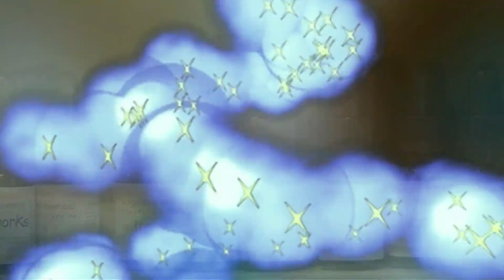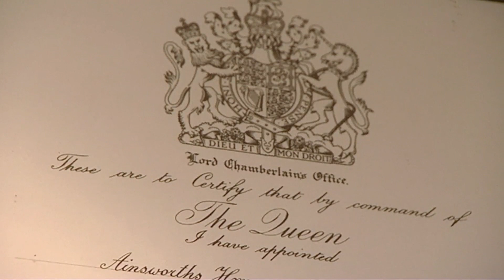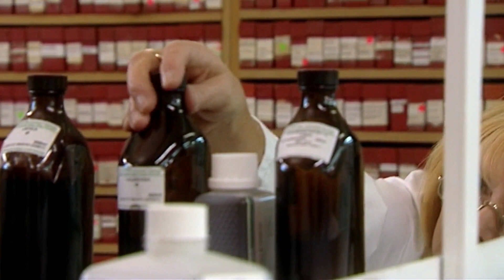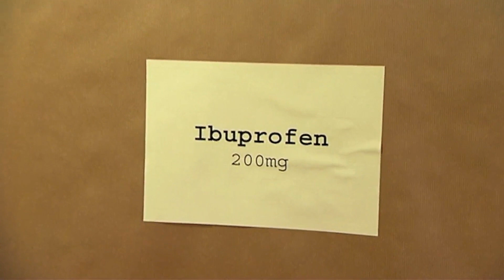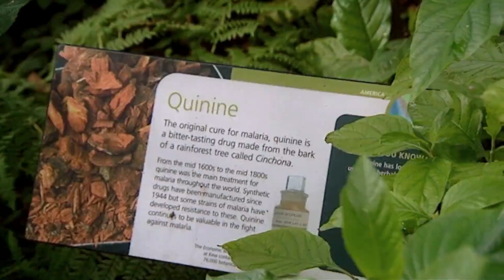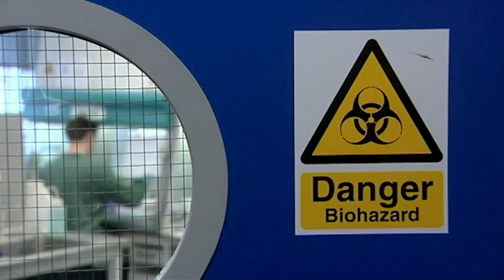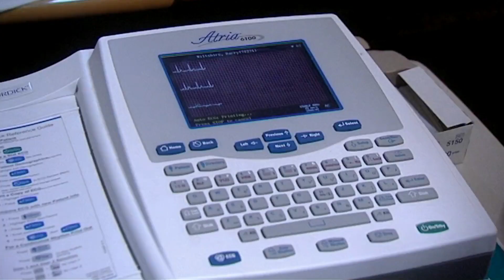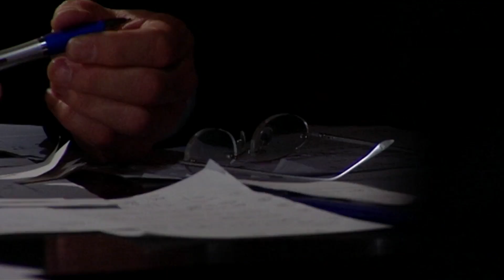Can We Believe the Science S01E02 Pharmacy